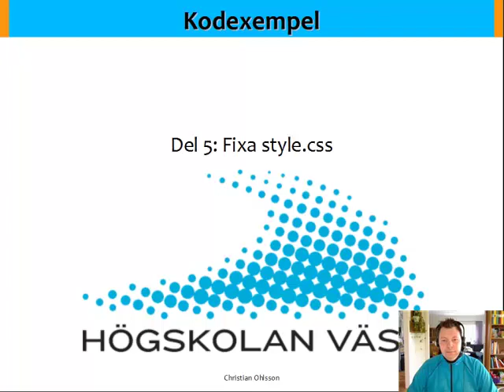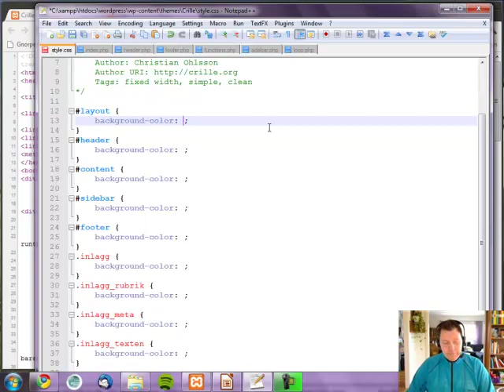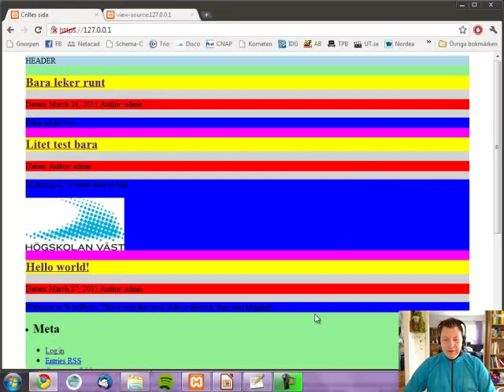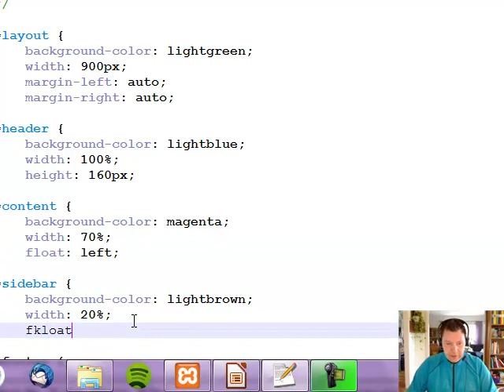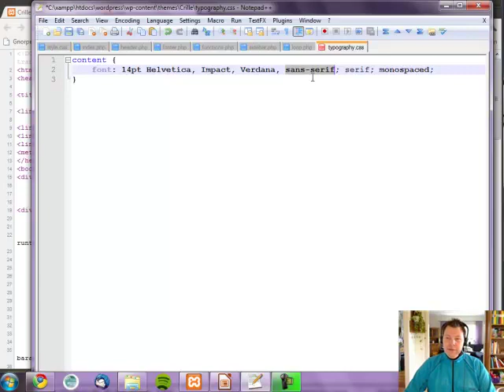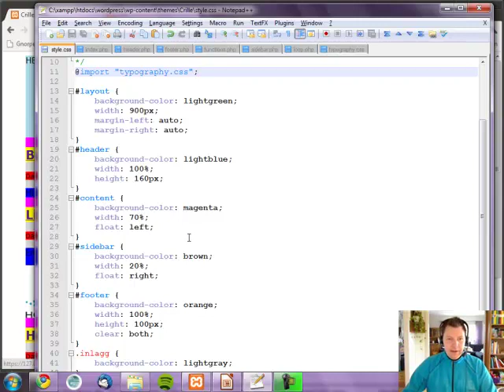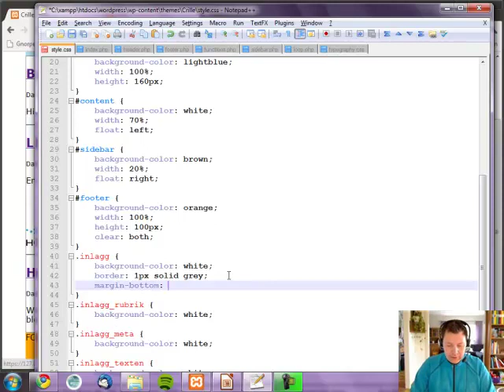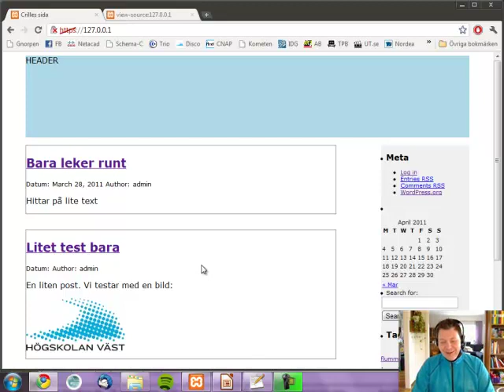WEB Wordpress F3 Del 5 Uppstilning